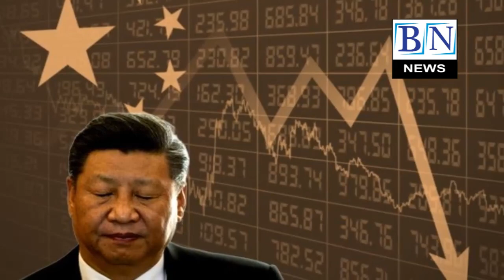ചൈന നാശത്തിന്റെ വക്കില്‍ ധനകമ്മി ഉയരുന്നു|Internationalnews|Chinese Economy fall|Bnnews